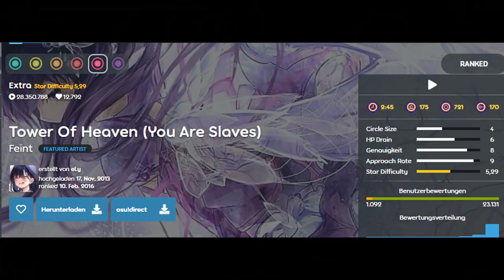200 Subs + Stamina & Fingercontroll gained - osu! weekly Improvement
Time Stamps:

0:00 Introduction

Tapping Style:
Ring- & Indexfinger, full alternate, Keys = "D" and "G"

Tablet: Wacom Intuos PT S
Tablet Driver: OpenTabletDriver
Keyboard: Corsair K70 RGB MK2.0
Handcam: Nikon D5000 & Canon G7X MK2